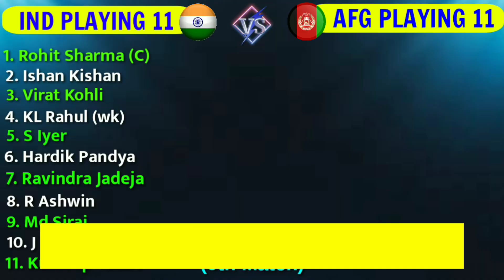India vs Afghanistan ODI World Cup 2023 | Ind vs Afg ODI Playing 11 | 9th Match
Hello Everyone, in this video i am talking about ICC ODI World Cup 2023 and India vs Afghanistan Playing 11. I have done a preview on India vs Afghanistan Playing 11. I hope you like to watch IND vs AFG 9th Match Playing 11.

Cricket is a very popular game all over the world. But in this video i am going to cover about ICC ODI World Cup 2023. We are covering all matches of Upcoming IPL 2024. Go below and you can see match details & both teams probable playing 11.

Match Details : -

ODI World Cup 2023 IND vs AFG
Venue : Delhi
Date & time :  October 9 at 2:00 PM IST

India vs Afghanistan Probable Playing 11 : -

India Playing 11 vs Afghanistan :-

Rohit Sharma (c), Ishan Kishan, Virat Kohli, Shreyas Iyer, KL Rahul (wk), Hardik Pandya, Ravindra Jadeja, Ravichandran Ashwin, Kuldeep Yadav, Jasprit Bumrah, Mohammed Siraj

Afghanistan Playing 11 vs India :

Rahmanullah Gurbaz (wk), Ibrahim Zadran, Rahmat Shah, Hashmatullah Shahidi (c), Mohammad Nabi, Najibullah Zadran, Azmatullah Omarzai, Rashid Khan, Mujeeb Ur Rahman, Naveen-ul-Haq, Fazalhaq Farooqi

Topic Covered  :-

ODI World Cup 2023 India vs Afghanistan,
India vs Afghanistan Playing 11
Ind vs Afg Playing 11 2023 ,
India vs Afghanistan Match 2023
India Next Match ODI World Cup,
India versus Afghanistan,
India vs Afghanistan Playing 11 Comparison,
India vs Afghanistan Deatils & Playing 11,
India vs Afghanistan 9th Match,
India vs Afghanistan ODI World Cup 2023,

NOTE :- ALL THE IMAGES/PICTURES/ MUSIC SHOWN IN THIS VIDEO BELONGS TO THE RESPECTED OWNERS AND NOT ME...

Song - Palmtrees
Artist - The Brothers Records
Album - Palmtrees

🛑 IMPORTANT NOTICE 🛑

This channel is only for modified cricket video. If you find any issue with the content use in my
I have work really hard for this channel. Thanks for your love and support...